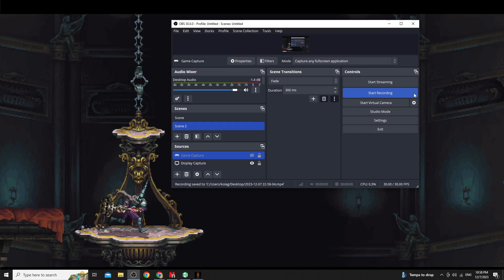Blasphemous Benedicta of the Endless Orison Bossfight